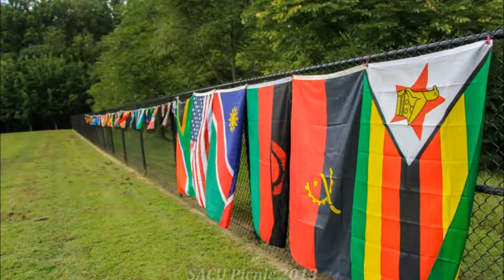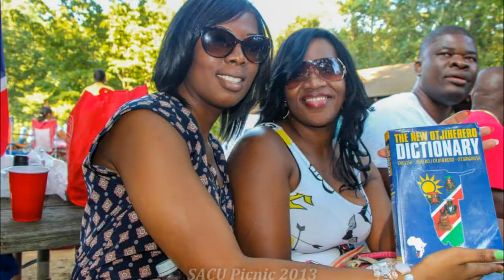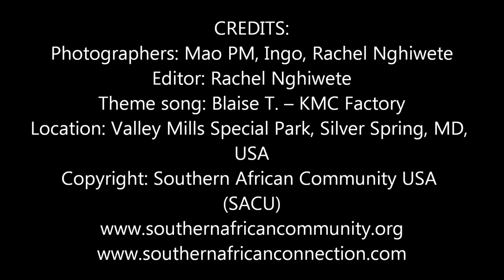Picture Video: Southern African Reunion 2013 (USA)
The first ever Southern African Reunion in the USA in pictures. Please enjoy and share.

Special thanks:

CREDITS:
Photographers: Mao PM, Ingo, Rachel Nghiwete
Editor: Rachel Nghiwete
Theme song: Blaise T. – KMC Factory
Location: Valley Mills Special Park, Silver Spring, MD,
USA
Copyright: Southern African Community USA
(SACU)